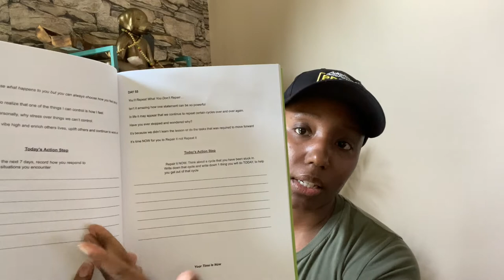What's Your Daily Routine and How to Get Motivated by it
I needed to have balance in my health and in my finances. So I started on my journey on health and wealth for myself and others.

The content in these videos shall not be construed as tax, legal, insurance, construction, engineering, health & safety, electrical, financial advice, or other. It is your responsibility to verify all information. IF stocks or companies are mentioned, Makisha MAY have an ownership interest in them. Linked items may create a financial benefit for Makisha.